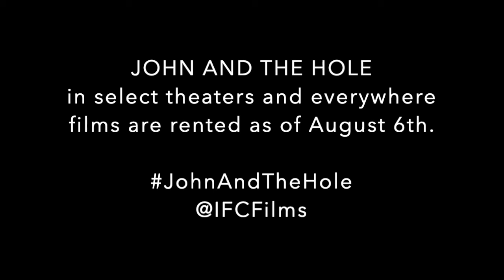Filmwax TV: Pascual Sisto (JOHN AND THE HOLE)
Filmmaker Pascual Sisto makes his first appearance on Filmwax with his premiere feature, "John and the Hole", a hit at both Cannes and Sundance. A desperate game of survival unfolds after 13 year old John (Charlie Shotwell) traps his family in a hole in the ground in this unsettling psychological thriller. The film, which also stars Michael C. Hall, Jennifer Ehle and Taissa Farmgia, opens today in Select Theaters and Everywhere Films Are Rented on Friday, August 6th.

00:00 - 00:07 Intro
00:08 - 01:59 Trailer
02:00 - 21:52 Interview
21:53 - 22:14 End cards